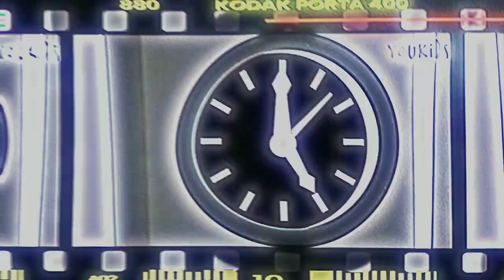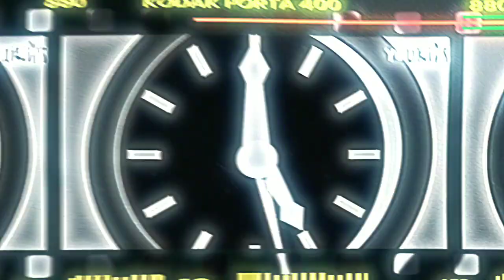Doodle diary + Lightning Upgraded effects scene in Hickory dickory dock (Mammoth & Panda)